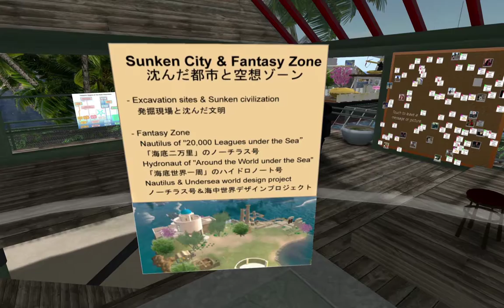Abyss Observatory at SE3 Archive part 4- Sunken City and Fantasy Zone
Guide tour of Abyss Observatory at SE3 in Japanese.
SE3, "Second Earth 3" was a region in "Second Life" and closed June 2015. Almost contents at SE3 were renewed at new locations
Guide: Hajime Nishimura, Akasha Koku.
Director and Editor of Machinima: Sho Munro (Sho Koyama)
Film Crew: motoko Moonwall, ryofuz Quan

Abyss Observatory is maintained in collaboration between Tokyo University of Information Sciences (TUIS), Japan Agency for Marine-Earth Science and Technology (JAMSTEC), National Institute of Education, Singapore (NIE), University of the Incarnate Word (UIW), the Science Circle and Jabara Estate